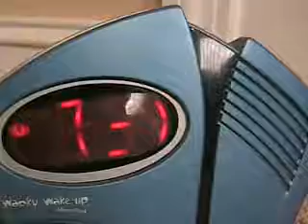Bedroom Bandit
A story about a man whos furniture and dog (Rocky) are stolen.He gets his furniture back but not his dog.Can he get him back